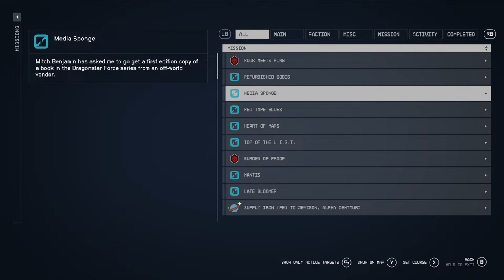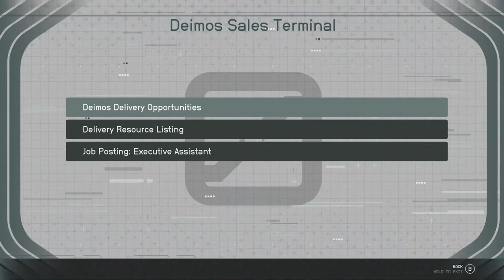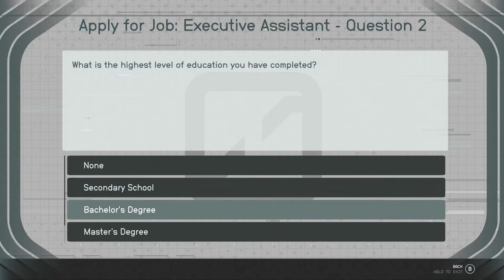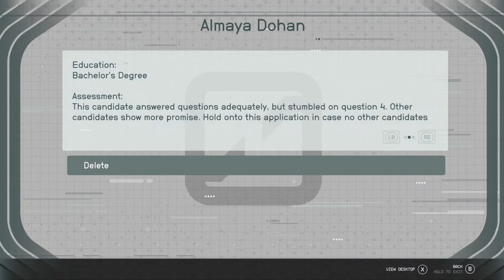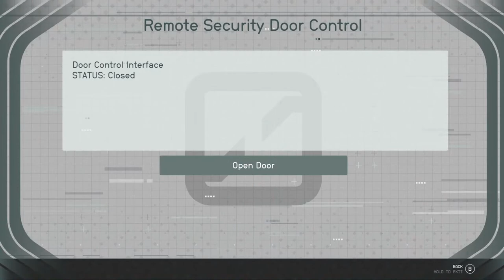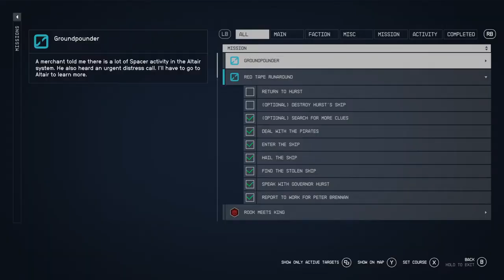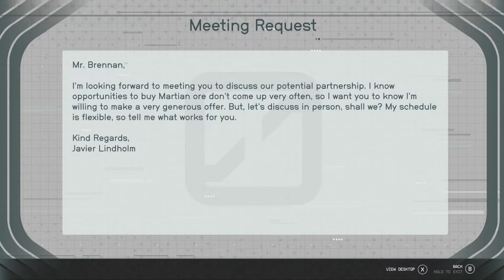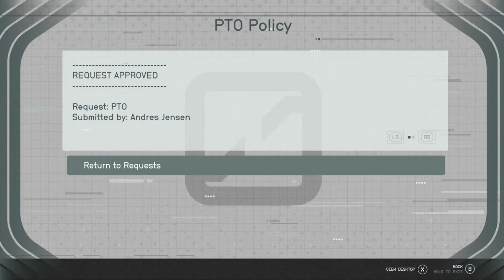Starfield & Chill With Kurt - Paper Towel Squad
Come chill with Kurt as he traverses the Settled Systems!